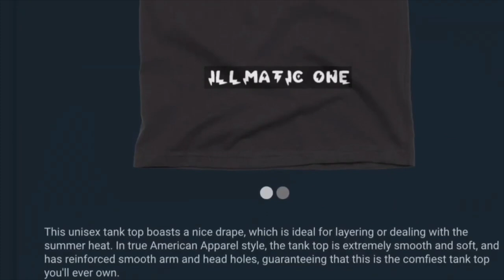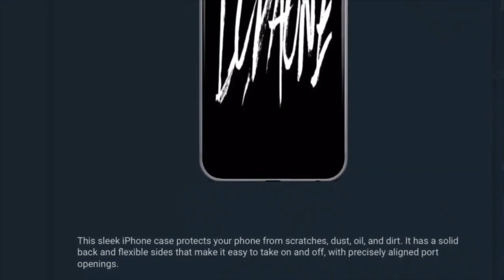SWARM OF POTENTIAL UFOS SPOTTED IN NITE SKY!!!